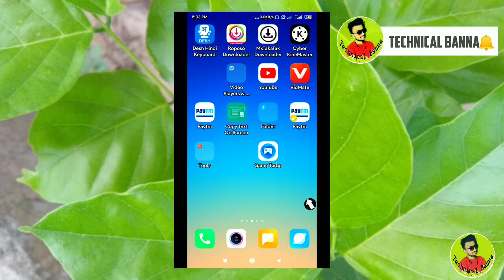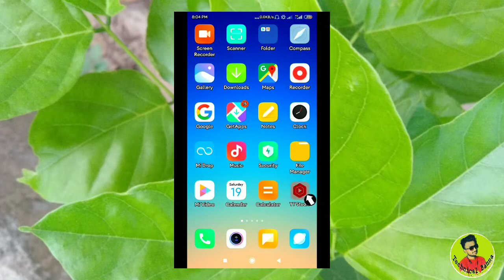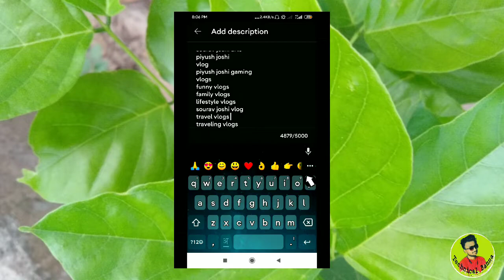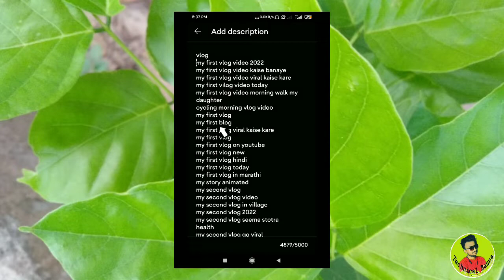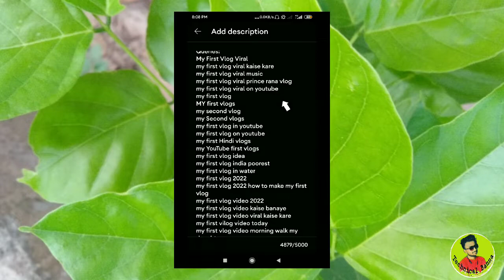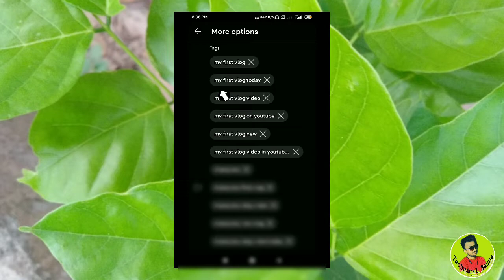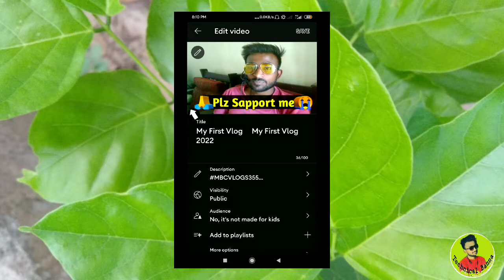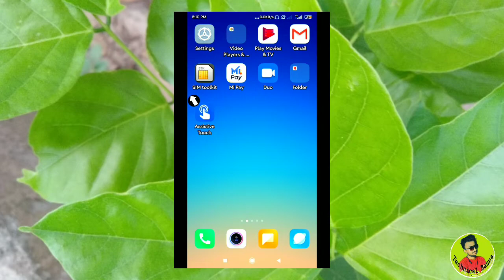My First Vlog Viral Kaise Kare Technical Banna